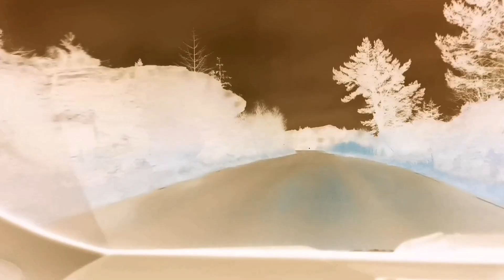Pinoy music REMIX while driving along Norways road/enjoy the beautiful nature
Driving along Norwegian road with stunning views of mountains, rocks and nature hearing Pinoy music REMIX#music#driving#remix